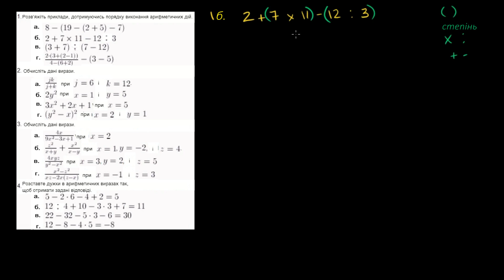Порядок виконання арифметичних дій. Приклади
У цьому відео  показано, як обчислити значення виразу,  дотримуючись порядку виконання математичних дій.
Це відео - українська версія відео «Order of Operations Example» Академії Хана Переклад і дублювання виконані командою проекту «School Champion» за підтримки ВБО «Фонд Віктора Пінчука - соціальна ініціатива»

This video is a Russian dubbed version of the Khan Academy video "Order of Operations Example" The translation and sampling are made by the "School Champion" team with the support of the Victor Pinchuk Foundation